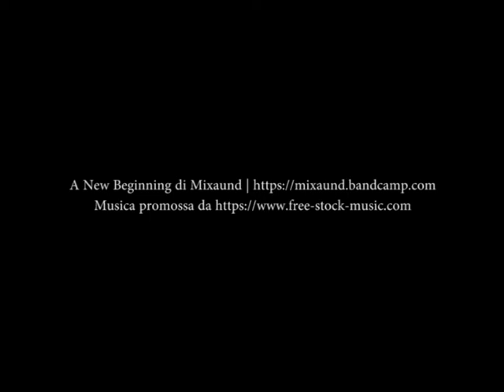1967 festa della primavera a Fiorenzuola d'Arda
Una sfilata di carri per festeggiare la primavera del 1967 a Fiorenzuola d'Arda.